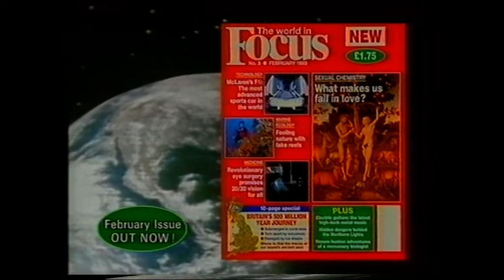Join a Squash Club: Channel Four junction and adverts, 1993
And here's the sorry aftermath of that episode of High Interest, which is truncated by VHS. The programme ends with the revelation that it was made by Nicola Shearer  for the extremely sexy-sounding Business Television Ltd, which I assume is a wonderland of pure imagination.

Then it momentarily looks like the entire show is starting over and we're trapped in a time loop, but it's okay: they're just reprising the title sequence by way of a trailer for next week's thrilling instalment, in which the show looks at the decaying ruin that was left of the British economy after two and a half years of John Majors and his bloated, amphibious Chancellor Norman Lamont - who was just about to be sacked - and basically has a good old point and laugh and them. Unfortunately it appears to do so on behalf of the ghost of Thatcher rather than Britain itself, as an exercise in exonerating her from all blame for both the recession that was already well underway when she was ousted, and the ERM crisis that started under her frothing, knee-jerk British exceptionalist watch. Ali Ballantyne does not pass judgement.

Next: Moviewatch, remember? Starring not these two at all but Johnny Vaughan and Laurie Pike.

FLASH OF COLOURS  then some sort of painting class or club or clam or something on a pcituresque hillside, watercolouring the mountain. All except one dipstick who's painting a Citroen instead, because it's oh-so-pretty. So much so that he nicks it and drives off. In the original ending, he started obsessing over the tyres, hurled black paint all over the canvas and got in a fist-fight with his own palette screaming about his mother feeding him live rats. A joke about the later Citroen Picasso can probably be found here but I can't be arsed to dig it out.

This is Murray. He's an animated Far Side cartoon. Interesting idea of the National Savings Bank - the bank that's a non-departmental body of HM Government - to hire Gary Larson to make adverts for them, but a good one. Sure, they're all copyrighted to FarWorks and open with a giant Larson signature n the corner, but damn straight they do. It's basically a Far Side cartoon narrated by Angus Deayton and says very nearly nothing whatsoever about the company - just the name, really - but who cares?

Then, a welcome appearance from Enn Reitel, doing a "serious factual" voice that's sort of Alistair Stewart meets Hywel Bennett, because this is SERIOUS BUSINESS. It's Focus Magazine. This is issue 3, February 1993 (which helps with the dating) and the advert makes it feel more like partwork encyclopedia than an ongoing publication, with its relatively vague remit: to print reasonably interesting stories from the worlds of science and technology every month. Still, it must have found its feet because it's still going now, under the BBC brand of all things after BBC Magazines bought it from the original publishers in 2005.

Next: a woman having a massive breakdown for Lean Cuisine. As usual for these things she's already thin and toned; what Lean Cuisine is supposed to make you end up looking like (as part of a calorie controlled diet) rather than what you already look like that you need Lean Cuisine. Harry Enfield delivers a half-arsed "voice of authority" voiceover, which is unfortunately undermined by the audience's knowledge that he does exactly the same character on his TV programme ten times better than this, because that material is actually worth the effort.

Finally, an unfortunately truncated advert for The Equitable Life, Henry. I never knew what on earth anyone was talking about in these adverts. You can see the full version  - well, an edited version of the full version, but it covers the salient points and actually reaches the ending, which is better than this - over here: